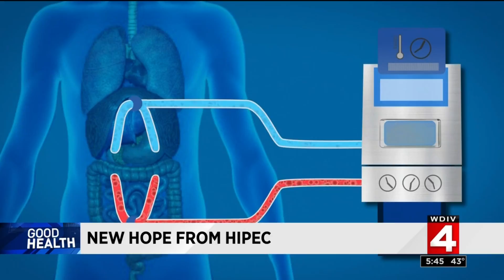Good Health: The advancement of the Hipec procedure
With a type of cancer that can spread seeds around the abdominal muscles, a new procedure involving a combination of surgery and chemotherapy can remove every last cell.